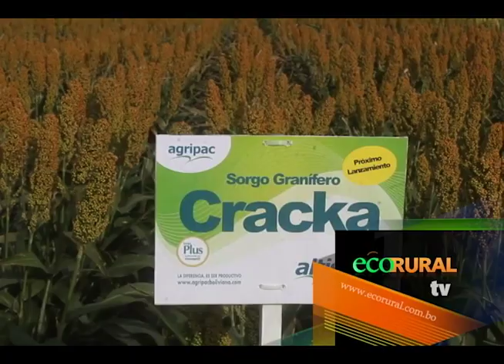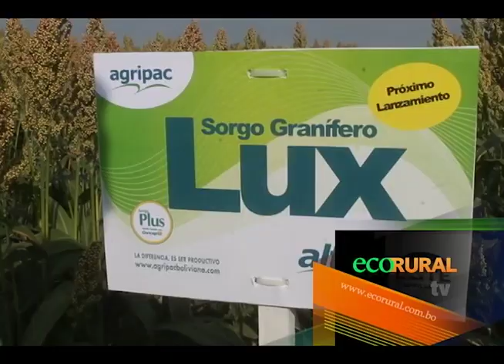Agripac realiza su gira de la productividad en la Zona Este